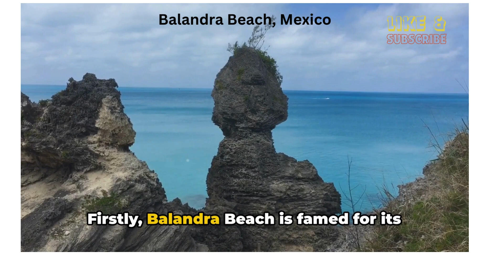Balandra Beach, Mexico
Beaches